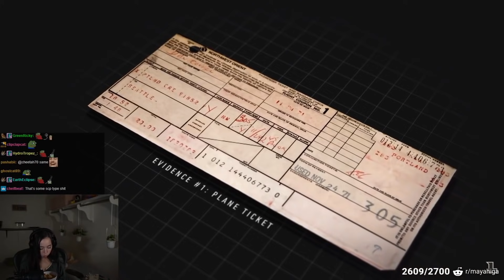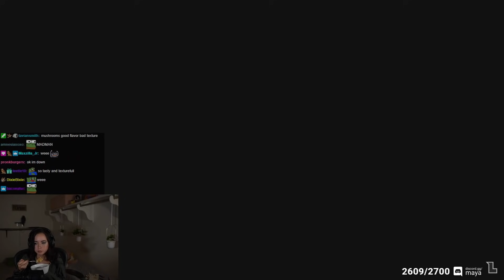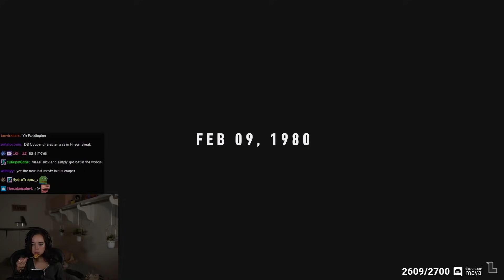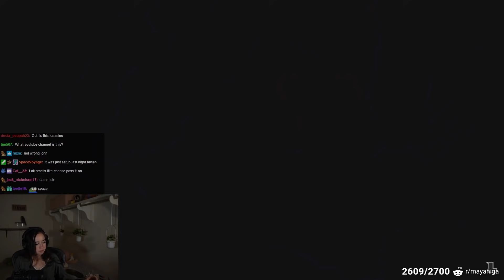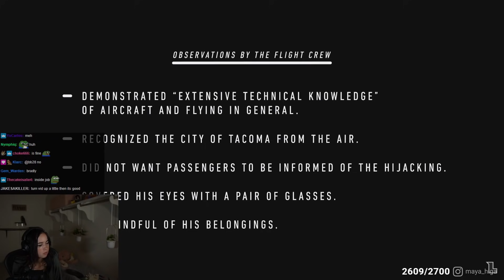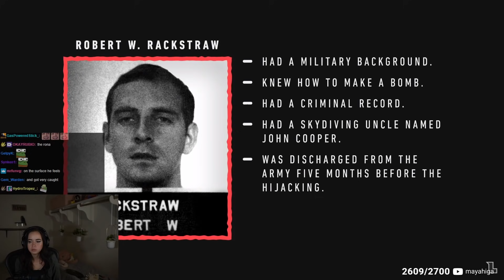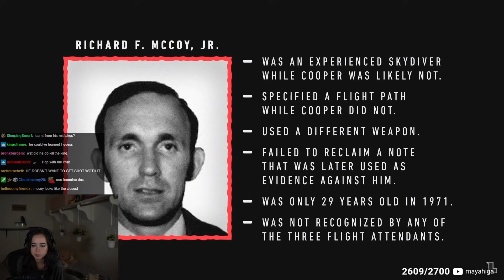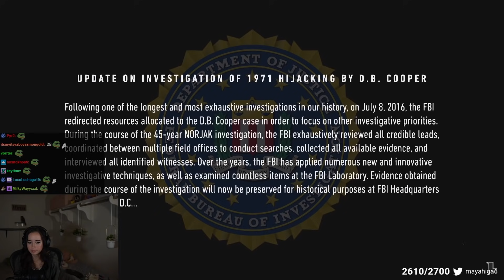Maya reacts to The Search For D. B. Cooper | LEMMiNO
where did he go?! (modCheck)

Maya reacts to The Search for D. B. Cooper! Amazing video, Lemmino always has great and interesting videos! It's a long video so sit back and grab some snacks because it's a good one.